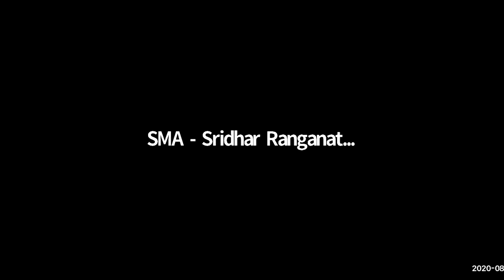SANGAM 2020 Session II - Ajeeb dastan - IIP Mumbai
SANGAM is the annual global music festival of Shankar Mahadevan Academy.
to celebrate our mission - the Joy of Music!
It gives our students an opportunity to perform in front of their teachers and the maestro, Shankar Mahadevan.
It sets a platform to watch senior artistes perform, to interact and share knowledge, and to have several moments of fun with music.

Shankar Mahadevan Academy was founded in 2011 by Bollywood singer and composer, Shankar Mahadevan and technology entrepreneur, Sridhar Ranganathan to bring Indian music education to the masses.  Shankar Mahadevan Academy (SMA) is the first school for Indian music in the world to bring high quality Indian music education through live, online classes.

Our mission is to spread the Joy of Music.

As of 2021, we have students in over 80 countries, as young as 2.5 to 92 ! We have conducted 200,000+ live, online classes and continue to offer live, online classes 24X7 with our expert instructors. At SMA, you can learn anything - from Hindustani Vocals, Carnatic Vocals, Movie Songs, Music for Children, Voice Gym, Guitar, Piano, Playback Singing, and more.

MusicAcademy , SMA ,SANGAM2020 , HindustaniVocals , CarnaticVocals , MusicCourses , MusicPerformances , MusicConcert .